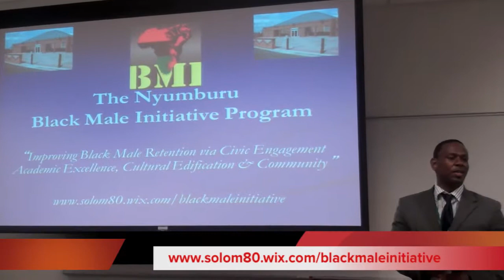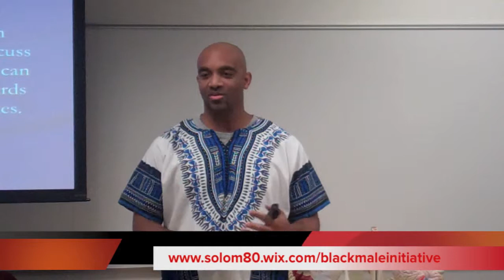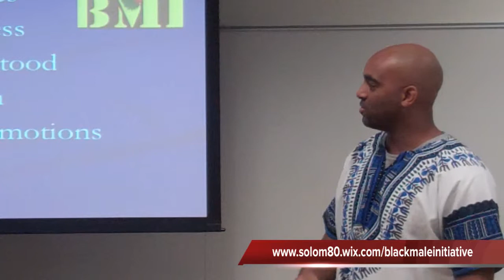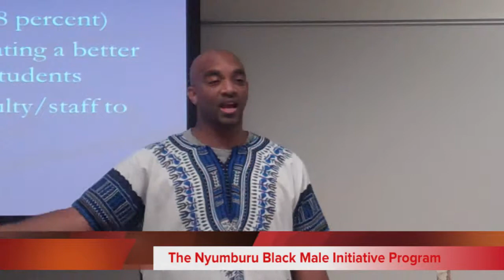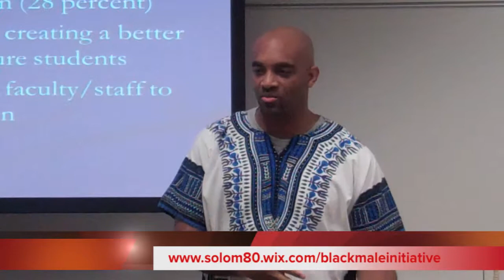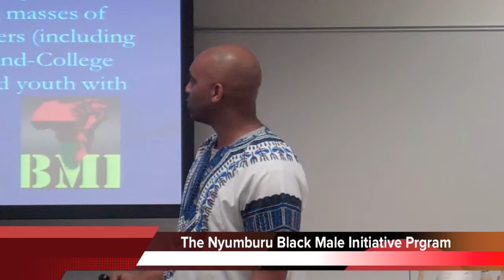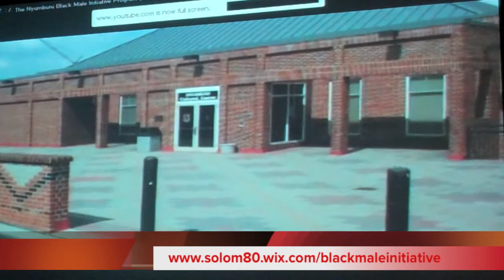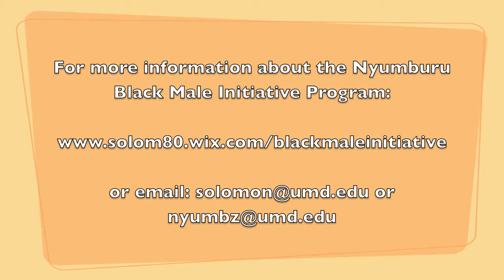BMI: Empowering Black Men via Scholarship, Activism and Community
The Nyumburu Cultural Center's Black Male Initiative Program was founding in 2005 in an effort to increase the overall retention rate of Black Men, however today BMI stands as a paragon for other colleges and universities to follow. This is a presentation about the BMI program and the great things it continues to do on a shoestring budget!